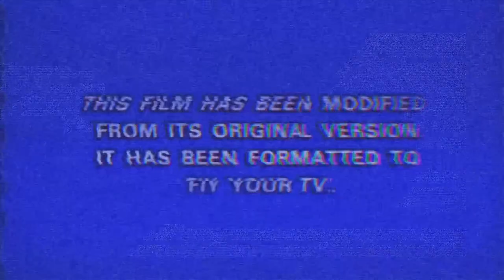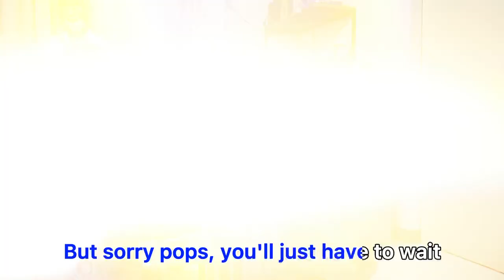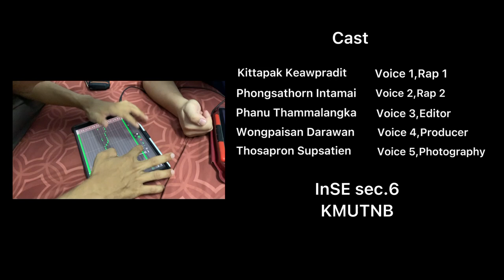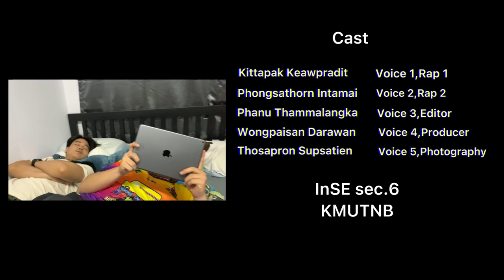The lazy song - Bruno Mars (cover by room4207)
This video is a part of the practical english II (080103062)
Presented by
Mr.Kittapak Kaewpradit
Mr.Phongsathorn Intamai
Mr.Phanu Thammalangka
Mr.Wongpaisarn Darawan
Mr.Thosapron Supsatien